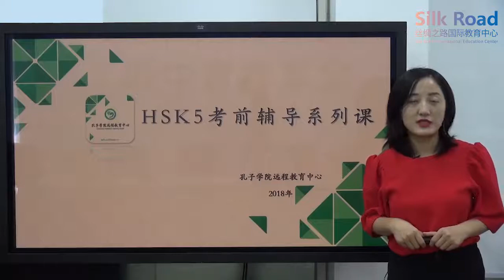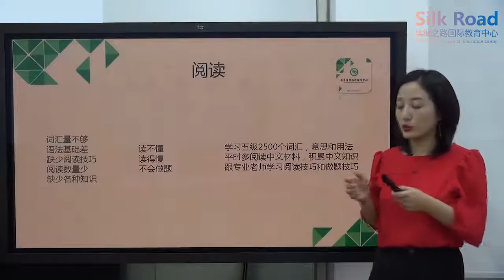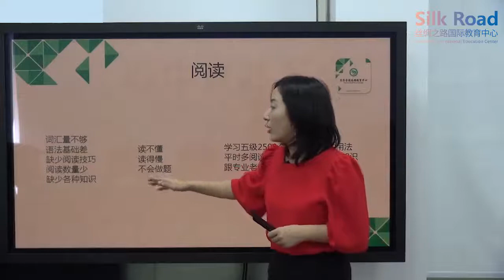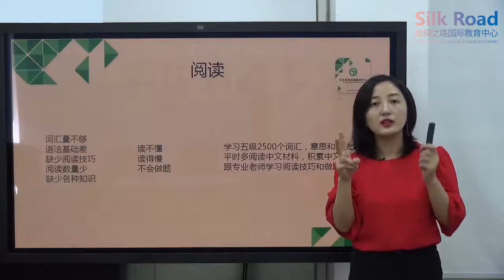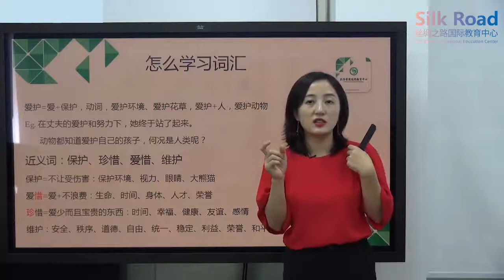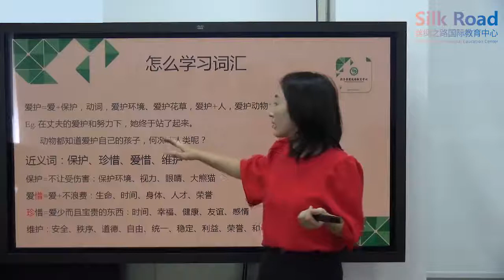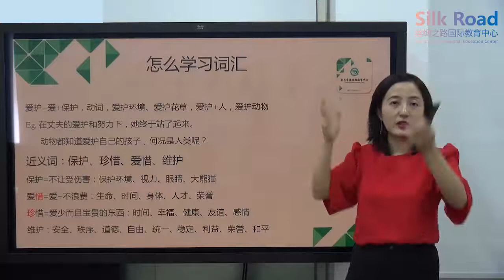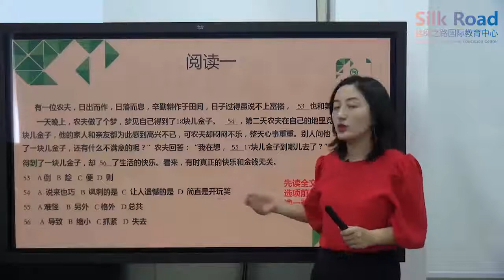Luyện thi HSK5 1 1 阅读 YUEDU Đọc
TIẾNG TRUNG 24G Chuyên luyện thi HSK, HSKK
Tiếng Trung 24G với kinh nghiệm nhiều năm trong ôn luyện thi HSK chắc chắn sẽ giúp bạn rất nhiều cho việc chinh phục HSK.
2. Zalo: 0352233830